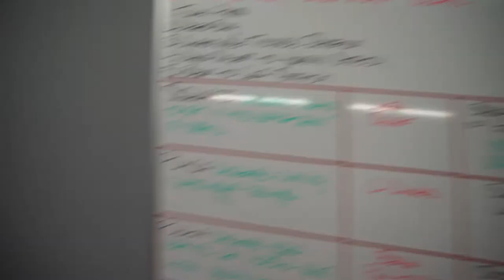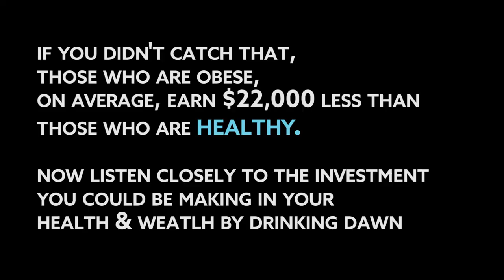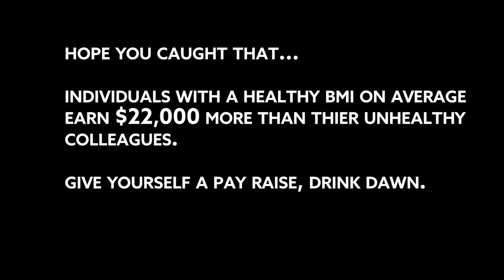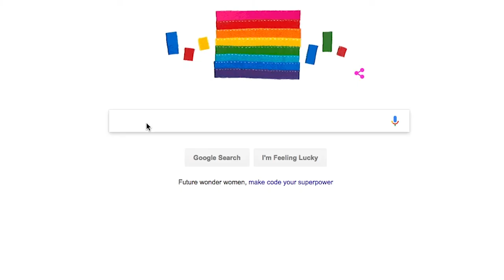HEALTHY VS OBESE: BMI, INCOME, & LIFE EXPECTANCY // EPISODE 06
Graham Parish is an amazing mental and self wellness coach. We had such a good meeting with him, in this episode you'll have a seat at the table when we talk about the difference in income level, productivity, and life expectancy for healthy people vs unhealthy. The facts might shock you, but don't be scared. It sound so simple and simple is actually the way to figure things out, but we're gonna show you how a simple shake in the morning can improve your life with wealth and health. Let us know what you think!

Helio Today is a premium Ketogenic & Fat Adaptive breakfast product. Produced out of Kansas City, Dawn, Helio's flagship product is a meal replacement and dietary addition to unparalleled energy. It's a food like non other, what might be most beneficial is that it changes your mindset to how you should be eating. What we mean is that you'll feel the difference throughout the day when you fall off the healthy track. Everyone is different, but the first time you try this, you'll feel the same awesomeness as everyone else.

Helio as a company is a small group of Midwesterners building partnerships in food R&D, genetic analysis & with emerging dietetic leaders, bio-hacking communities, and fat adaptive athletes. We're looking to create the future of food.